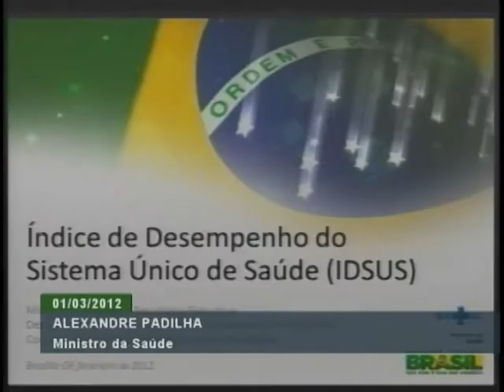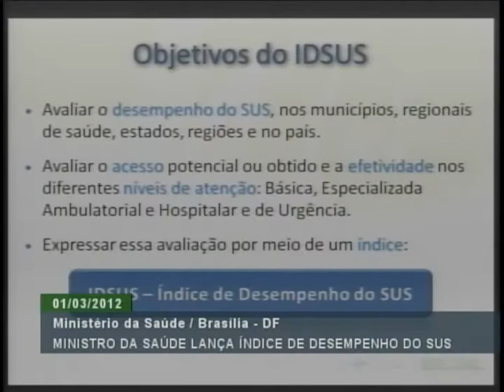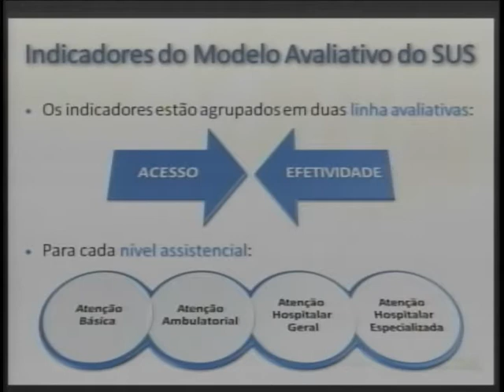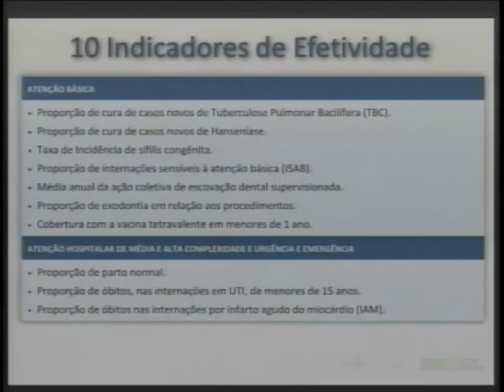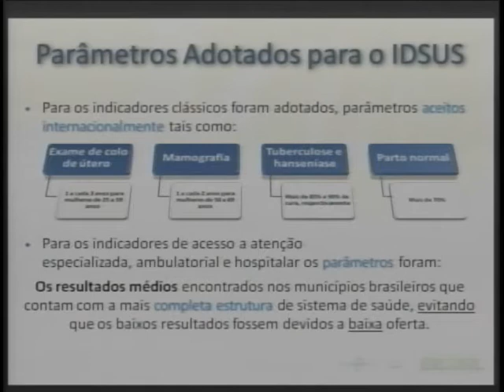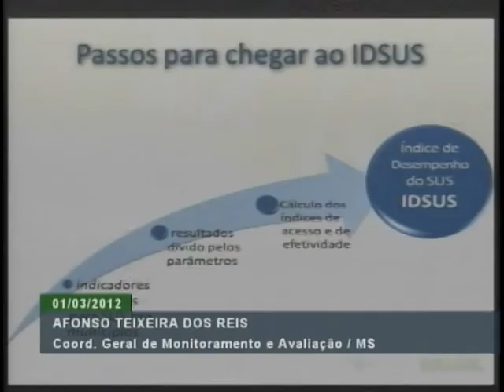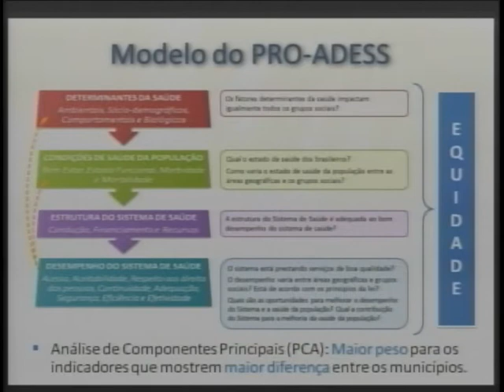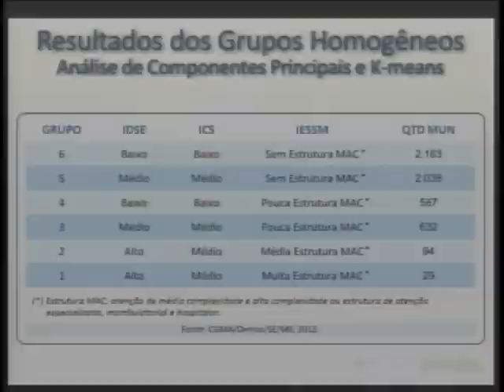Ministério da Saúde avalia qualidade de atendimento do SUS - parte 1/2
ATIVIDADES DO GOVERNO - 01.03.12: O ministro da Saúde, Alexandre Padilha, lançou, em Brasília, o Índice de Desempenho do SUS -  ferramenta que avalia o acesso e a qualidade dos serviços de saúde em todo o país. O índice avaliou, entre 2008 e 2010, os diferentes níveis de atenção (básica, especializada ambulatorial e hospitalar e de urgência e emergência), verificando como está a infraestrutura de saúde para atender as pessoas e se os serviços ofertados têm capacidade de dar as melhores respostas aos problemas de saúde da população.